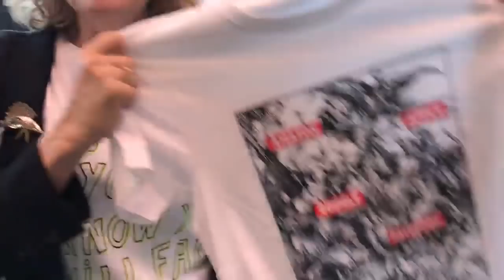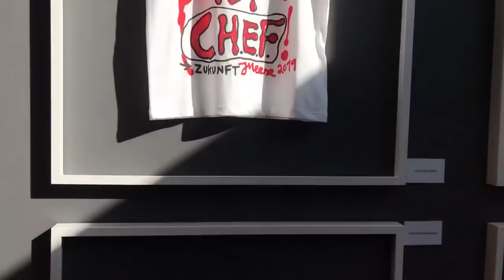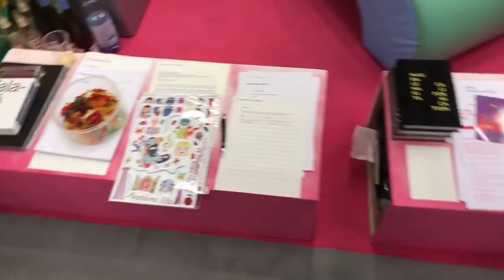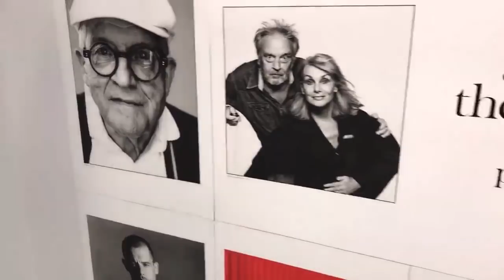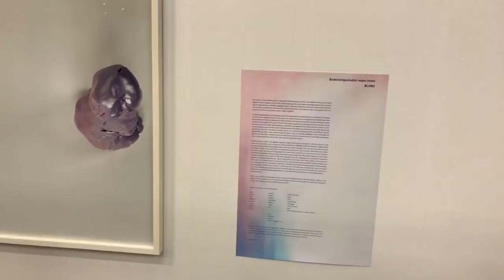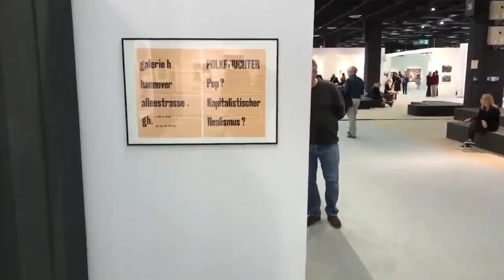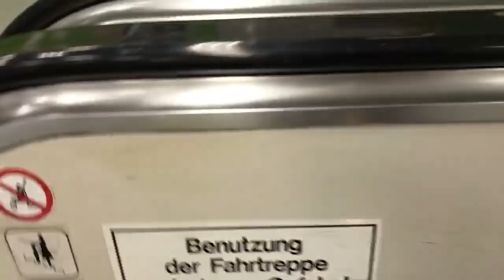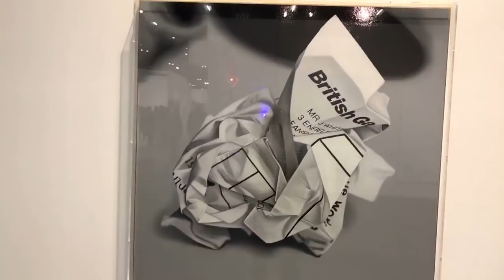Art Cologne 2019 (60 min. Livestream version)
Livestream walk-through of Art Cologne 2019, April 10, 2019. More Art Cologne 2019 coverage: